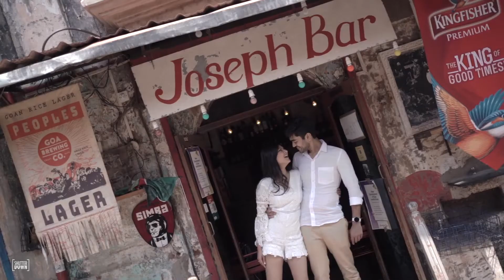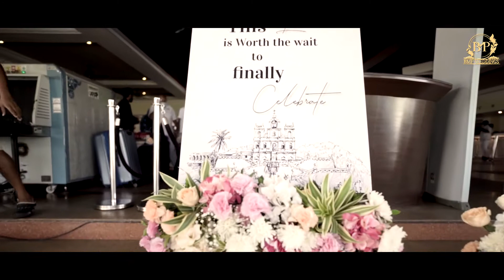WEDDING HIGHLIGHTS + CLIENT REVIEW | AARSH & BHAVYATA | THE ZURI WHITE SANDS, GOA | BMP WEDDINGS